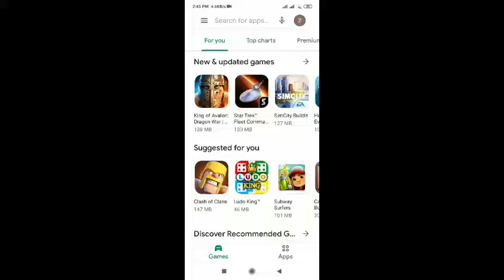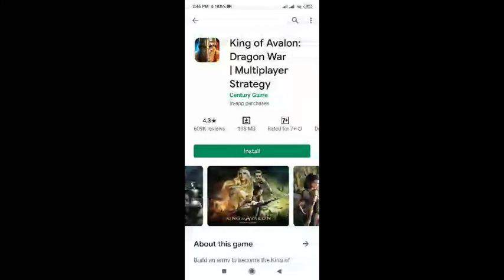King of Avalon game review from play store||Arafat gameing